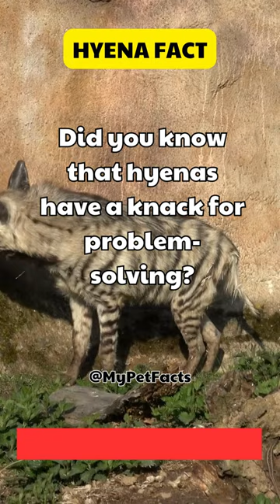Patch 11.3.13 Buff: Hyena Build 🐂